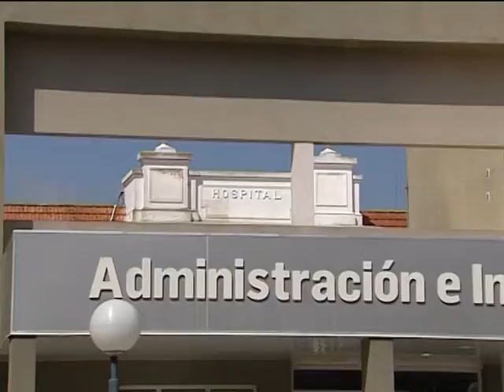"Venimos monitoreando muy de cerca el aumento de los casos pero la situación es estable"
GUSTAVO MARCHABALO - El secretario de Gobierno confirmó que monitorean el aumento de casos de los últimos días en el distrito de TL y en municipios vecinos. Adelantó que empezaron a delinear algunas medidas y pide a la población que refuerce los cuidados